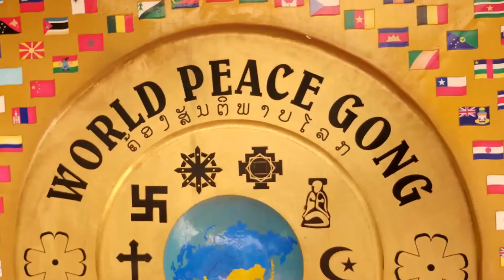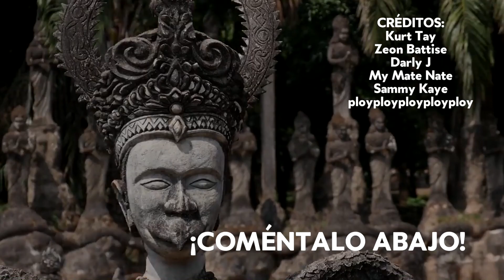Formas de Ofender a la Gente de Laos Sin Querer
Laos es un país que es rico en tradición y cultura, y ser respetuosos a sus creencias te hará ganar el respeto de los nativos.
Así que, ten en cuenta estas ¡5 maneras de ofender a los ciudadanos, sin darte cuenta!

1. No lleves un bikini pequeño
Si planeas darte una baño en una de las mejores aguas del mundo, ¡cúbrete! La mayoría de la gente de Laos llevan pantalones cortos y camisetas mientras están en el agua, así que bikinis y bañadores son un gran NO.

2. No toques a extraños
La gente de Laos aprecian una buena y cálida sonrisa. También esperan que les agradezcas juntando tus manos en señal de rezo. Pero tocar, a parte de un apretón de manos entre caballeros, se considera embarazoso para los nativos.

3. No levantes la voz
Levantar tu voz en público y mostrar enfado hacia un laosiano hará que se vayan manteniendo la calma. Es mejor usar la cabeza en todas las situaciones para resolver los problemas.

4. No toques a un monje (especialmente si eres mujer)
Los monjes son bien respetados en Laos, y deberían de tratarse con dignidad y honor. Deberías ser siempre cauteloso con tus interacciones. Las mujer, en especial, tienen probihido tocar los zapatos y ropajes de los monjes.

5. No te quedes erguido al pasar junto a un anciano
Lo correcto al pasar junto a un anciano sentado, es inclinarse bajando la cabeza. Ésta es una gran señal de respeto, y les hará saber que no crees estar por encima de ellos.

¿Cuál de ellas te ha sorprendido más?
¡Coméntalo abajo!